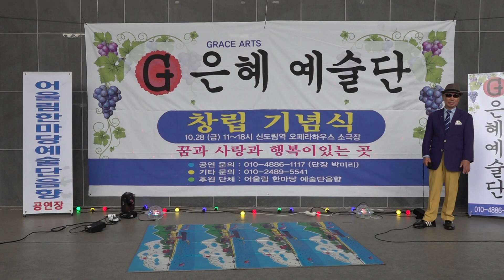가수 이채우 작별 원곡 이미자 은혜예술단 창단기념식공연 오페라하우스 k pop 2022년10월28일